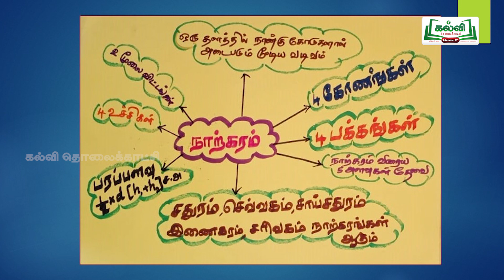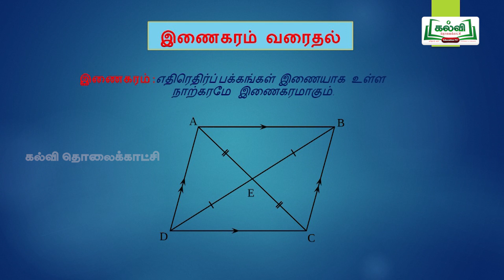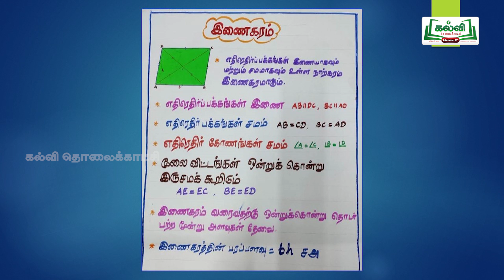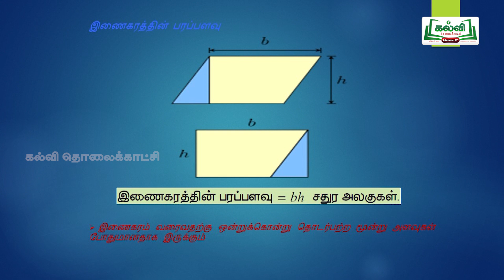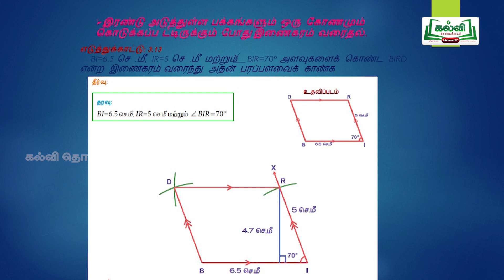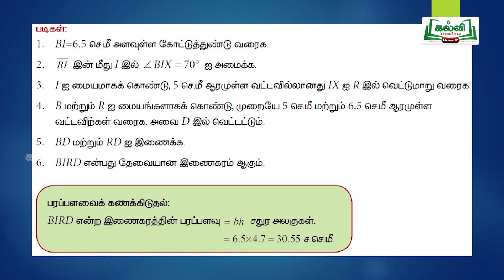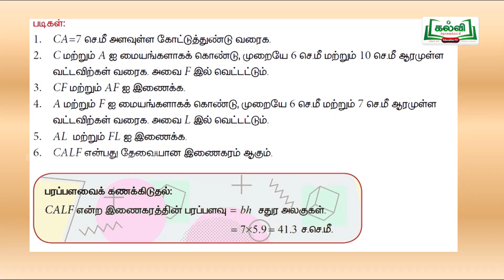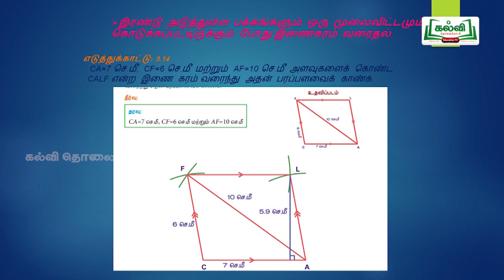KALVI TV OFFICIAL | ஜியாமெட்ரி பாக்ஸ் | STD 8 | MATHS | வடிவியல் இணைகரம் | PART 1